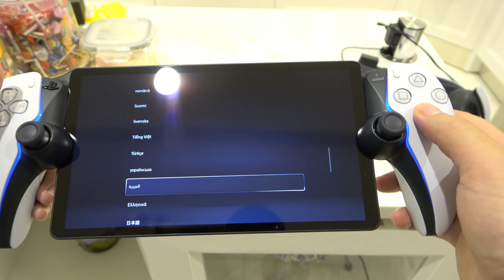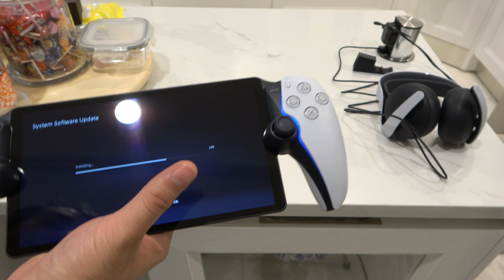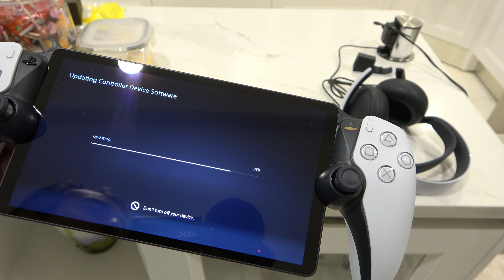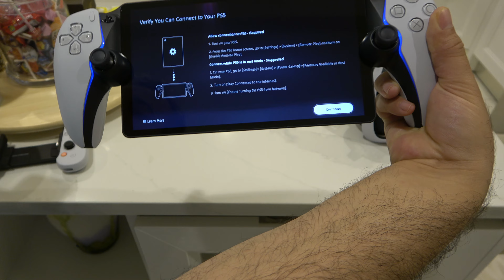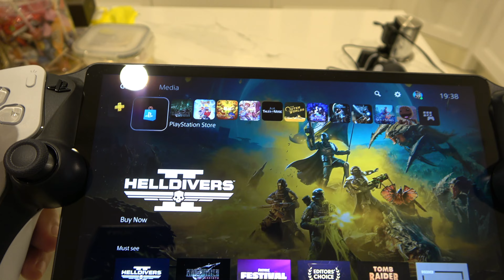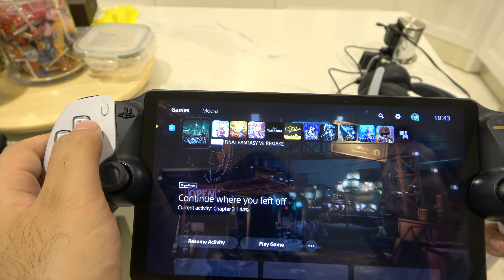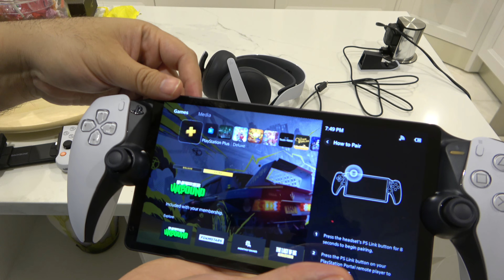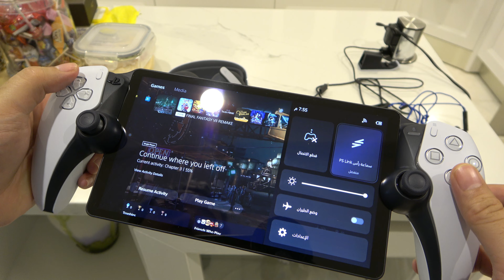بداية تشغيل البلايستيشن بورتال للعب عن بعد - أعدادات، انطباعات، مقارنات، و ربط سماعة الرأس اللاسلكية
دعنا نجرب اجدد جهاز مرفق للسوني 5 مع عرض بداية التشغيل و الاعدادات و ربط سماعات بلايستيشن بالس
الجديدة.

رابط شراء البلايستيشن بورتل